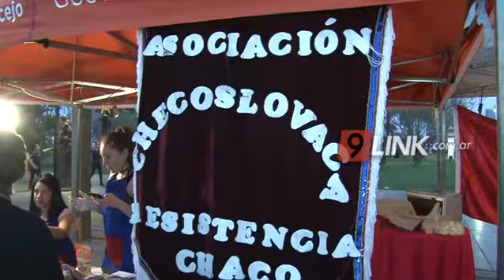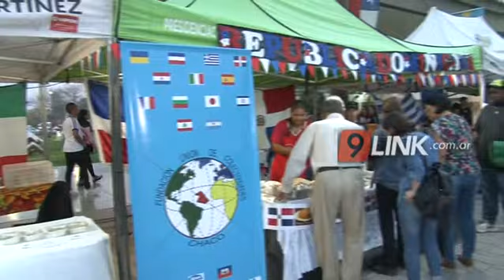C9 - Chaco; XVII Fiesta de las colectividades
MÁS DE DIEZ PAÍSES PRESENTARON SUS COMIDAS TÍPICAS
Más de 10 colectividades estuvieron vendiendo y exponiendo sus comidas típicas, artesanías y bailes tradicionales durante el fin de semana en el domo del centenario
YAMIL HENAIN - LIBANESA / DELINS PREVARIS - HAITÍ / NADIA KHAIRALLAH - JAPONESA / SOFIA TRNOVSSKY - CHECOSLOVACA